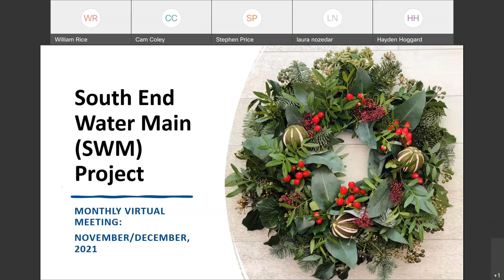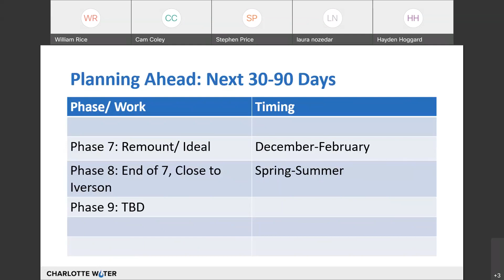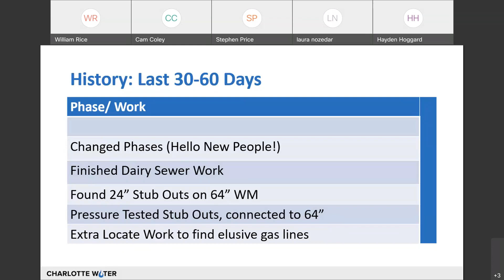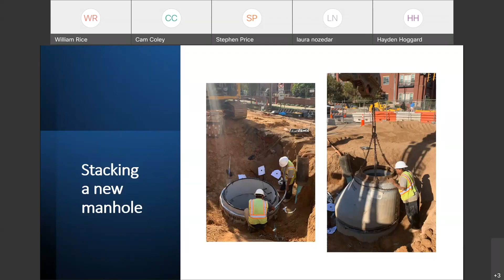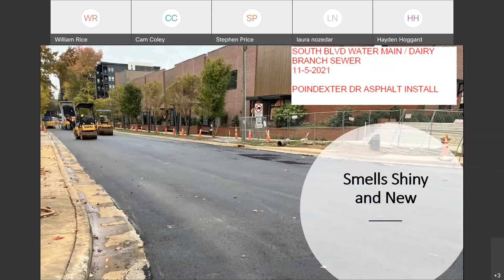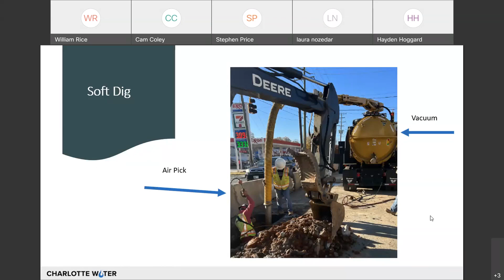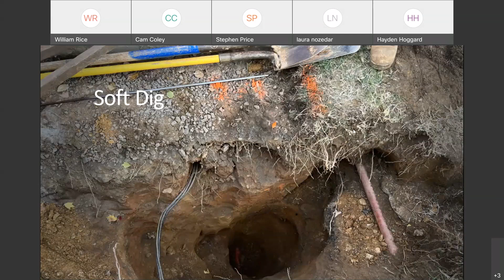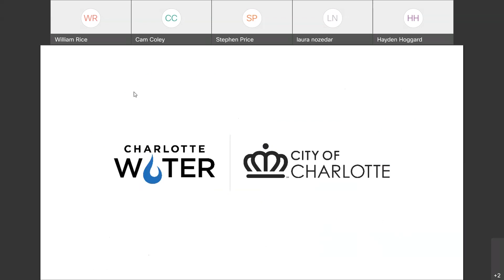South End Water Main Public Meeting – December 2021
The goal of this project is to provide a new large diameter water main in the area that will improve system pressures and hydraulics, as well as enhance fire protection.